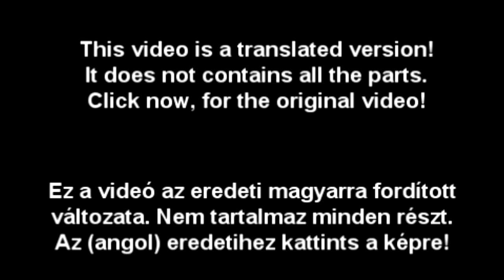It gets Better! - Misty Eyez - short, hungarian (magyar) version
Misty Eyez, dél-floridai énekes beszél életéről.